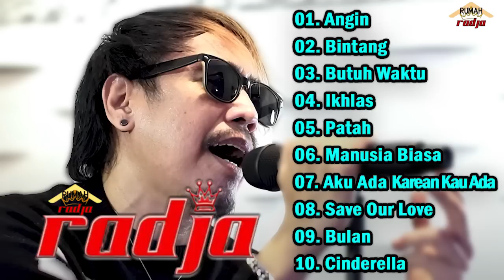RADJA - Full Album (Lagu Hits Terbaik tahun 2000an)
HALO PARA  RADJAKU...
SELAMAT MENIKMATI MOMEN NOSTALGIA  BERSAMA LAGU TERBAIK RADJA...
[00:00:00]   - 01. Angin
[00:03:56]   - 02. Bintang
[00:07:59]   - 03. Butuh Waktu
[00:12:22]   - 04. Ikhlas
[00:16:19]   - 05. Patah
[00:20:42]   - 06. Manusia Biasa
[00:24:04]   - 07. Aku Ada Karean Kau Ada
[00:29:00]   - 08. Save Our Love
[00:32:58]   - 09. Bulan
[00:36:58]   - 10. Cinderella